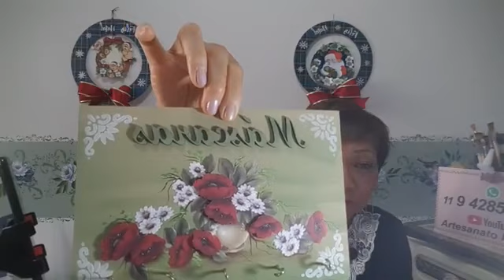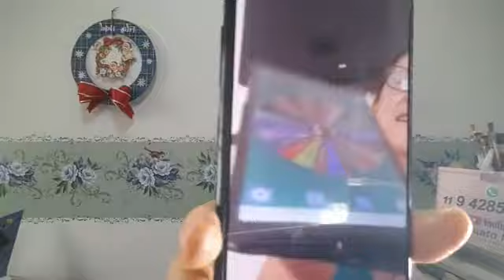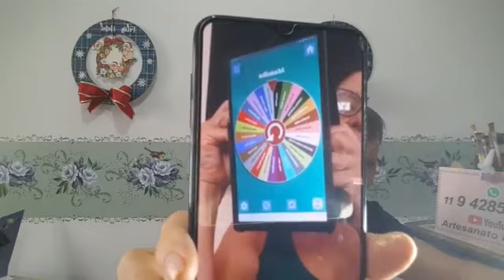Lavável- Souplast e Prato Decorado